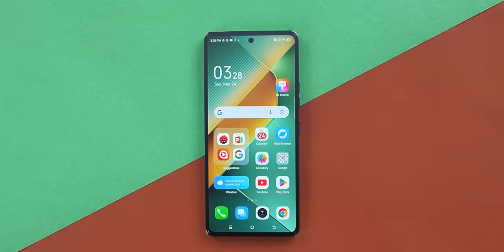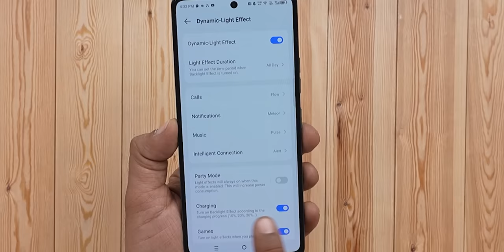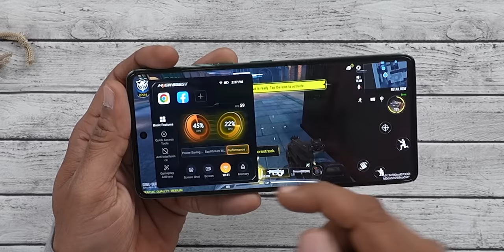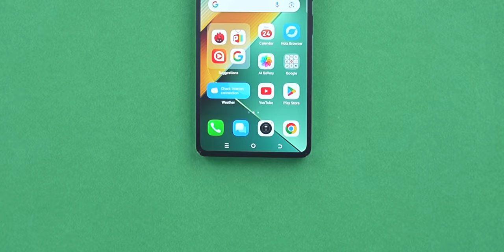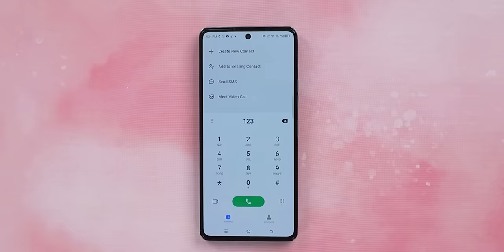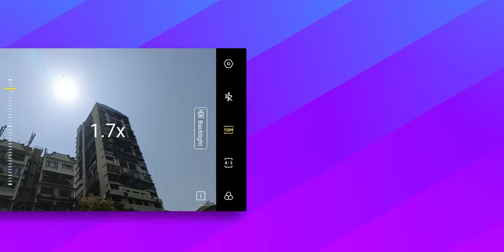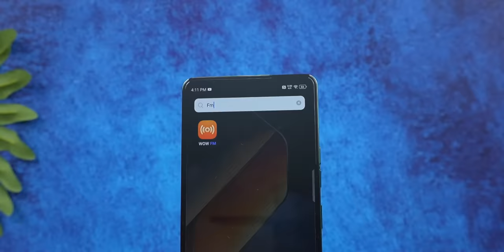Tecno Pova 6 Pro 5G - 120Hz Amoled, 70W Charging, 108MP Camera & More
Tecno Pova 6 Pro 5G  Unboxing
Hello Dosto is video me maine aap logo ko Tecno Pova 6 Pro 5G   ki Unboxing aur Full Details diya hu, Umeed hai aapko video pasand aayegi

Price :
19,999 (8GB+256GB) - instant bank discount 2,000 = effective price 17,999

21,999 (12GB+256GB) - instant discount 2,000 = effective price 19,999

Timestamps
00:00 Introduction
00:26  Tecno Pova 6 Pro 5G  Unboxing
00:38  Tecno Pova 6 Pro 5G  Design & Build
01:56  Tecno Pova 6 Pro 5G  Arc Interface
03:28  Tecno Pova 6 Pro 5G  Processor
03:43  Tecno Pova 6 Pro 5G  Ram And Storage
03:55  Tecno Pova 6 Pro 5G  Processor
04:10  Tecno Pova 6 Pro 5G  Display
05:09  Tecno Pova 6 Pro 5G  Software
05:39  Tecno Pova 6 Pro 5G  Camera
07:39  Tecno Pova 6 Pro 5G  Battery
08:24  Tecno Pova 6 Pro 5G  Connectivity & Extra Feature
08:41  Tecno Pova 6 Pro 5G  Conclusion